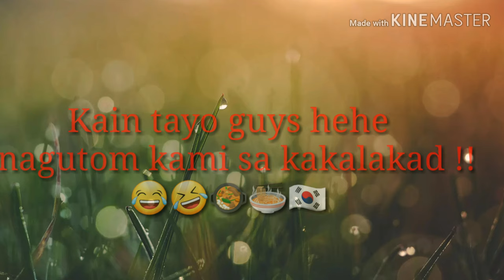GO SHORE AT DAESAN, KOREA !!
EATING FOOD, EXPLORING PLACES.